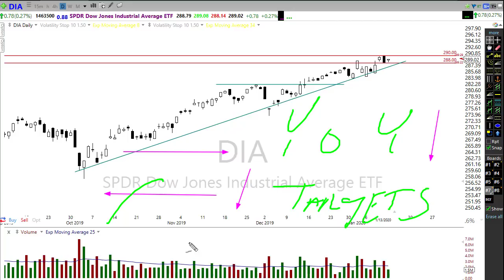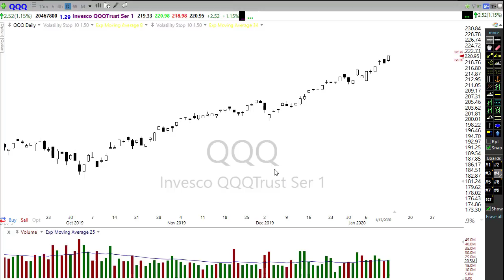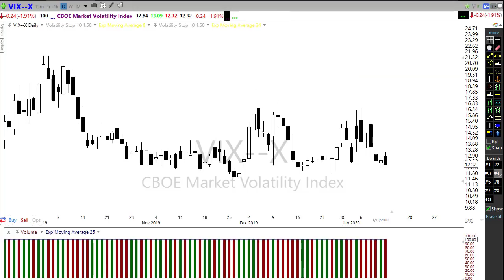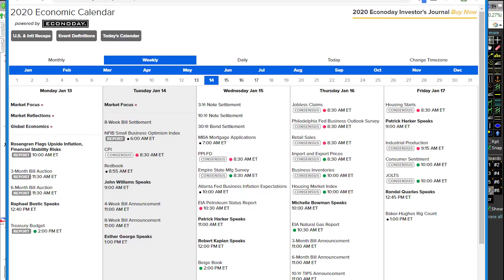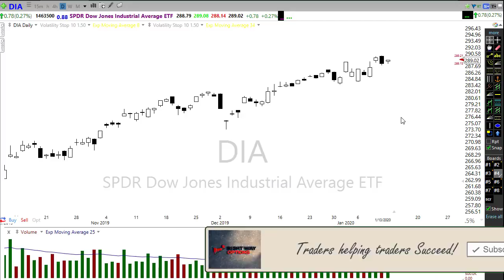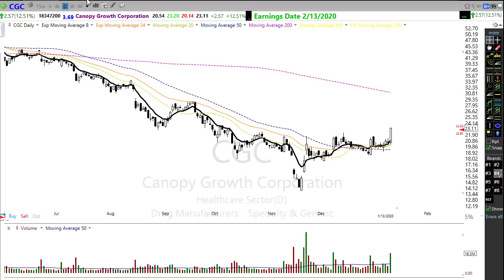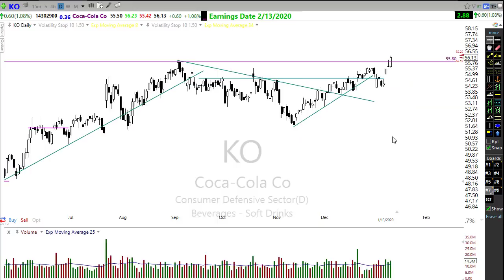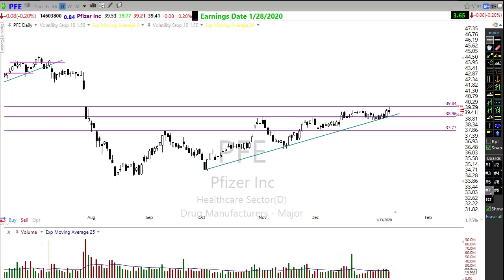Morning Market Prep | Stock & Options Trading | 1-14-20